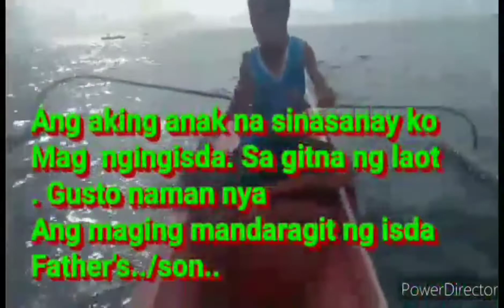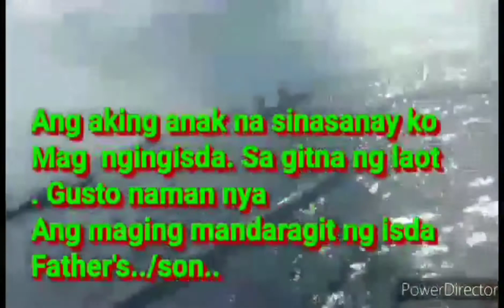20 Mga kamandaragit samahan nyo ako oli sa fishing adventure ko...